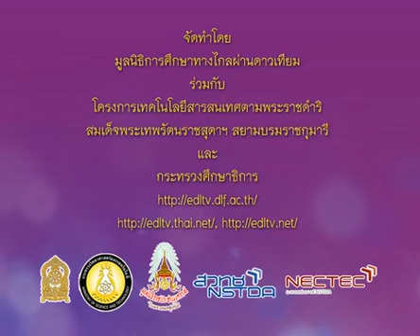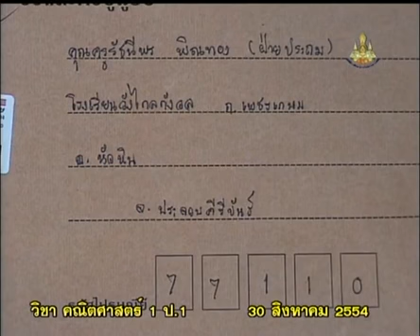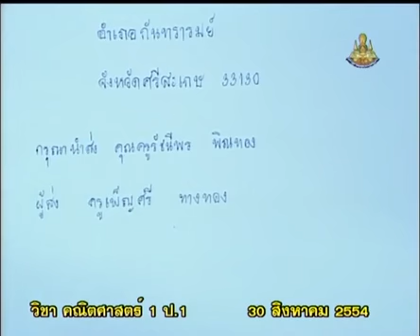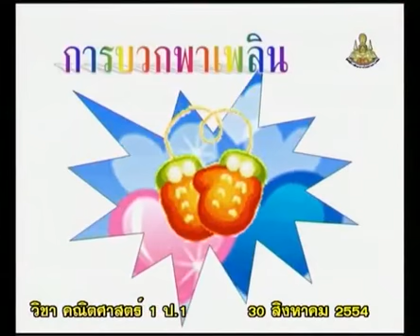252+A+คาบที่5/7+กิจกรรมออกกำลังกาย+mathp1+dltv54p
252+A+คาบที่5/7+กิจกรรมออกกำลังกาย+mathp1+dltv54p
6  การบวกที่มีผลบวกไม่เกิน 20
6.2  การบวกพาเพลิน : การบวกที่มีผลบวกไม่เกิน  20  (ต่อ)